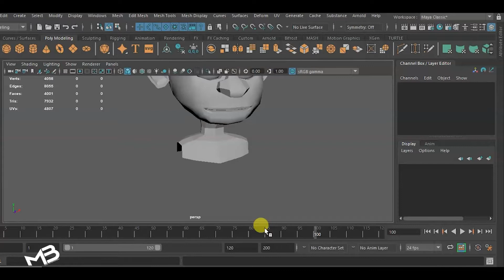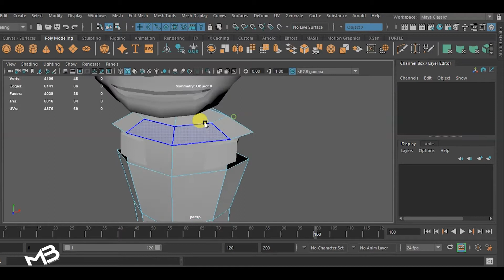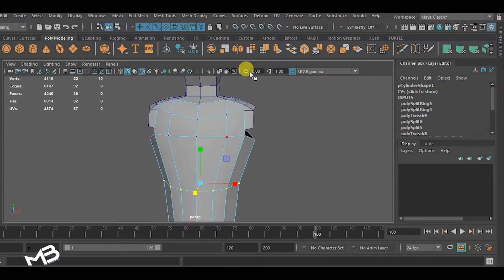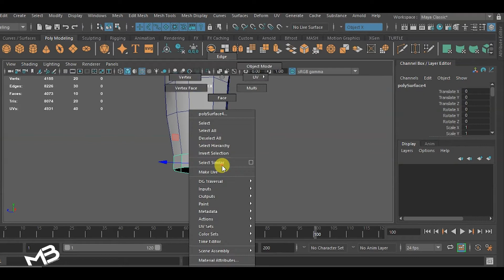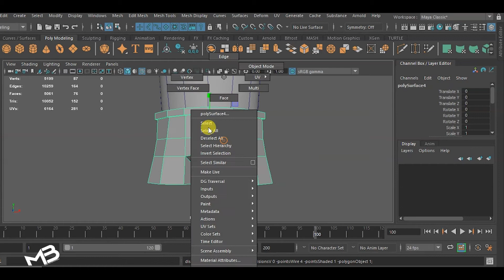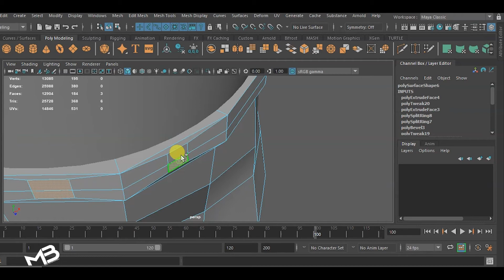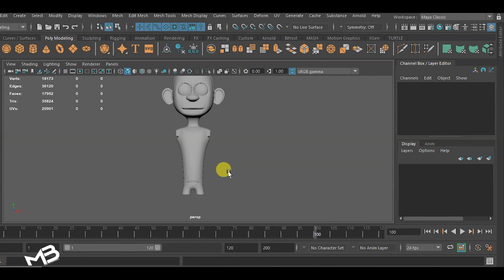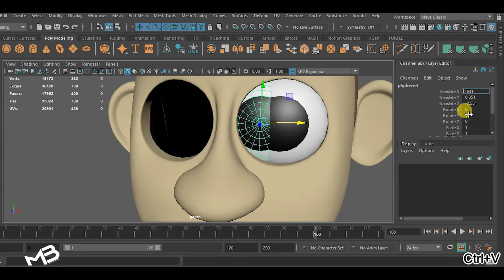CUTE CHARACTER MODELING | SESSION #1 | PART #03 | MAYA 2019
Hey there, welcome back to the channel. In today's video, we dive into how I like to design and model the head and faces of my character models.

 SESSION #1

Here on my YouTube channel, I share my favorite workpieces, insightful tech videos and design tutorials. So why not have a coffee and take a look around.